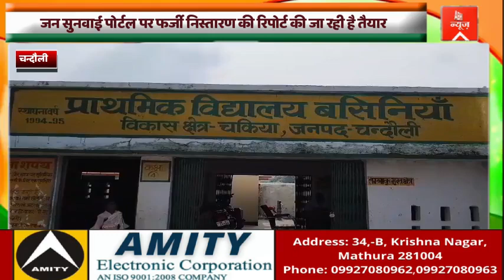जन सुनवाई पोर्टल पर फर्जी निस्तारण की रिपोर्ट की जा रही है तैयार